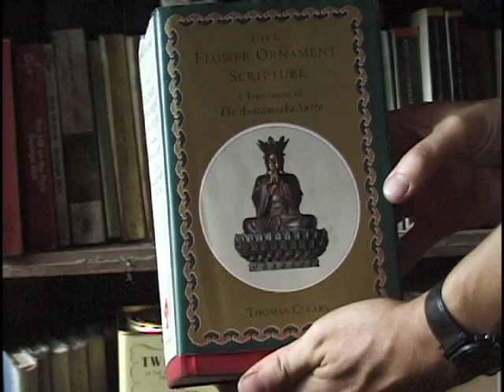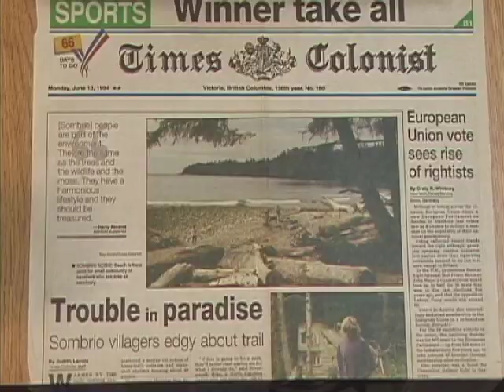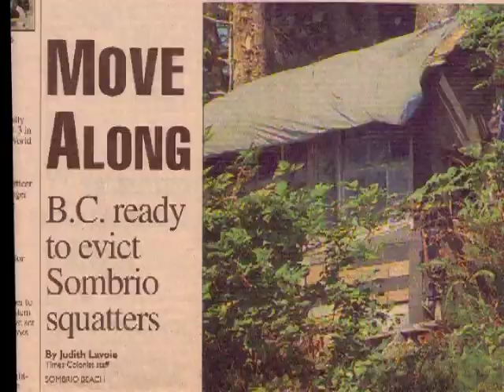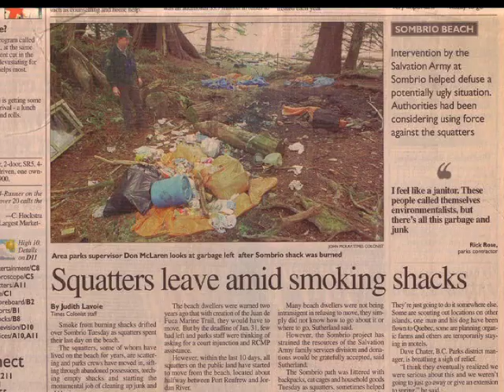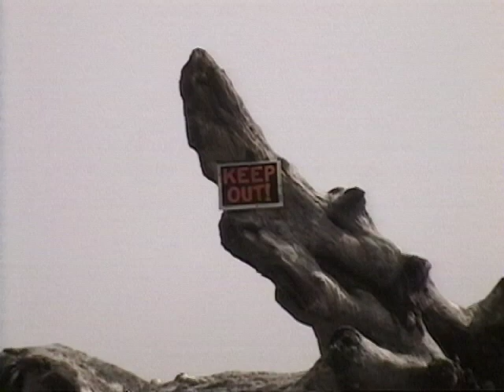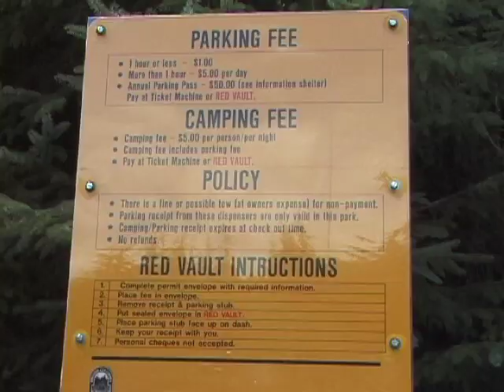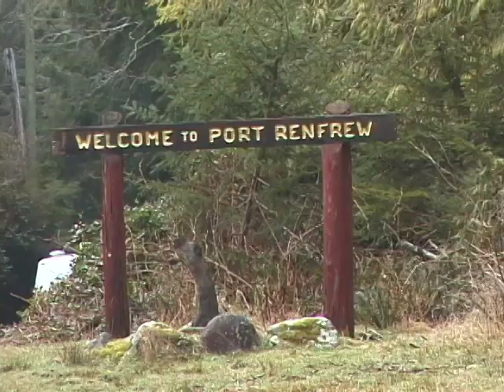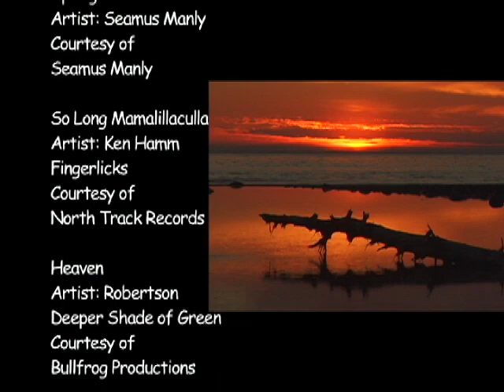Sombrio - Full Movie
SOMBRIO is a an hour long documentary about the eviction of a diverse community of surfers and squatters that existed on the West Coast of Vancouver Island for more than thirty years. It centers on a family with ten children who grew up surfing on the beach and captures them and other residents over a two-year period, revealing their personal stories and convictions as they come to terms with their impending eviction. Sombrio presents a portrait of a vital subculture in BC’s history and challenges our notions of what it means to be a self-determined citizen.

“If I have a right to life I have a right to living space… I wasn’t born with dollars in my pocket. I shouldn’t have to chase the big buck all my life just for a place to live.” Barbara Oke.

“Ghandi said ‘live simply so others may simply live’ that’s a good quote for me… I’m living simple” David